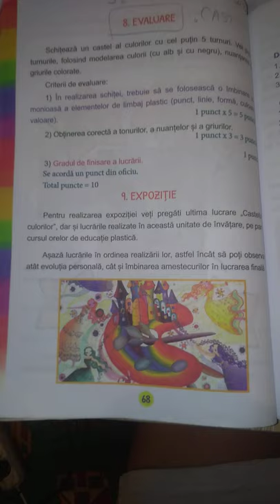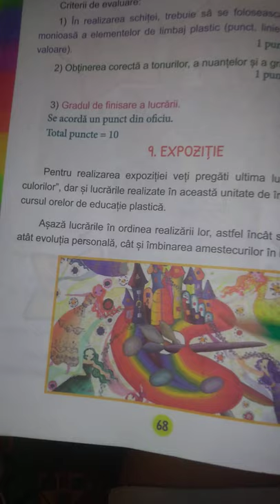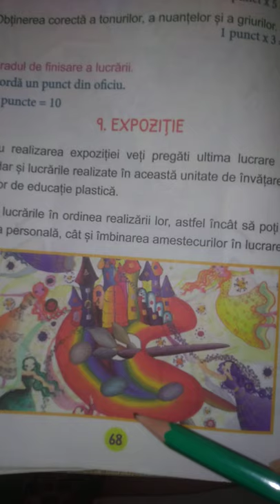,,Castelul Culorilor''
Lecție despre evaluarea nuanțării culorilor, modelarea lor și griurile colorate.